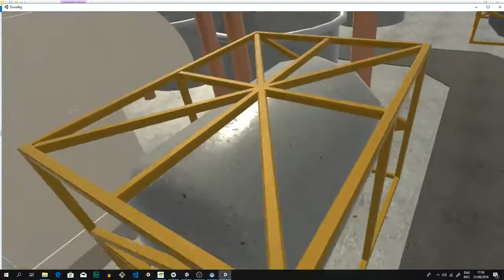OilRig VR - Real-time collaboration on an offshore Rig in VR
Real-time collaboration on an offshore Rig in VR